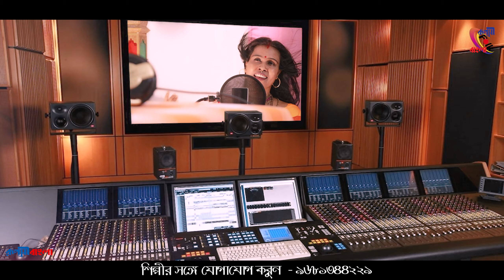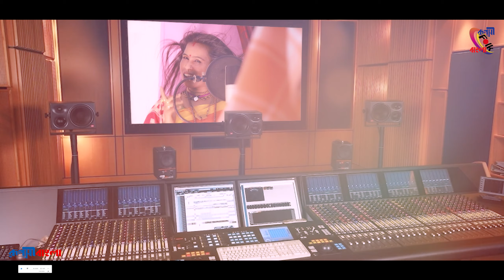ভুলিতে পারিনা সইগো ! কাজল গাইন ! Vulite Parina Soigo ! Kajol Gain ! Ruposhi Bangla Folk !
* SONG :- Vulite Parina Soigo

* Album:-

* Lyrics : - Khushi Nur

*  Tune :- Khushi Nur

* Music Director : -

* Music Label  :- Ruposhi Bangla Folk ( Rajat Biswas )

* Production:- Ruposhi Bangla Folk ( Rajat Biswas )

* Producer - Rajat Biswas

* Category : - Sad

* Language:- Bengali

Cast - Kajol Gain

* Video Producer - Rajat Biswas

* Video Director - Rakesh Biswas

* Edit Video :- Pratap Biswas

* Camera:- Pratap Biswas

Find more of "Ruposhi Bangla" Youtube Channel

শিল্পীরা নুতন অ্যালবামের জন্য যোগাযোগ করুন - 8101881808

অভিনয় করতে চান তো WhatsApp নাম্বারে যোগাযোগ করুন - 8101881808

লিরিক্স...

( Ruposhi Bangla TM )